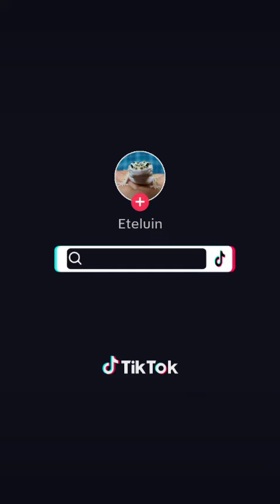Про окрас новорождённого эублефара.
«Нэцгардэ»/мистика, ужастик.